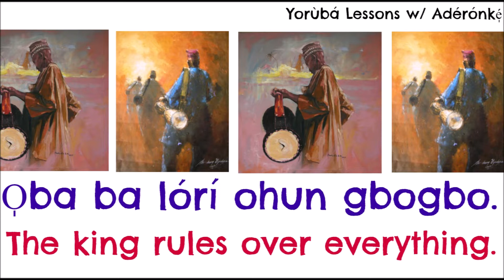Royalty: How to Say "King" and "Queen" in Yorùbá Language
VIDEO TITLE WITHOUT TONE MARKS FOR EASY SEARCH:
Royalty: How to Say "King" and "Queen" in Yoruba Language

CHARITY SUPPORTED:
SickKids Foundation
Toronto, Ontario